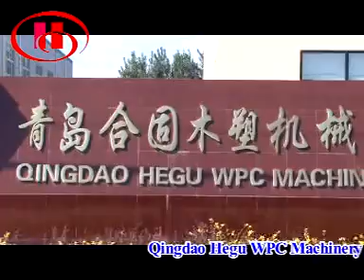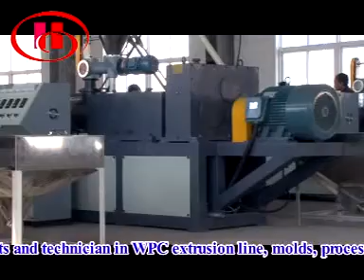How to recycle wood sawdust/rice husk? how to reuse PP/PE plastic?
Wood Plastic WPC profile machine is for making outdoor used decking/wall cladding panel/garden railing/pergola profiles,  from recycled PP/PE plastic and wood/rice husk/straw, it can use 60% wood powder with 30% recycled PP/PE for reducing the cost and increasing the strength. the WPC machine can make different WPC products by changing mold.
we are professional for turnkey wood plastic WPC machines, such as wood powder making machine, wood plastic wpc granulating machine, Wood Plastic WPC profile etxrusion line, WPC deck sanding machine, WPC deck embossing machine.